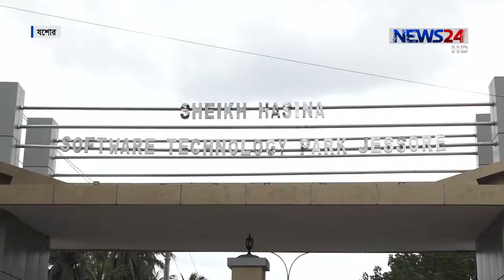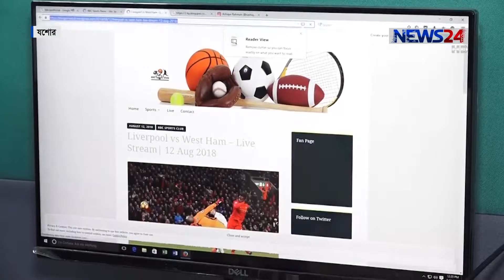NEWS24 বিজনেস at 11pm Business News on 10th September, 2018 on News24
Our other Youtube channels :
COPYRIGHT DISCLAMIER:
News24 Official Address:
NEWS24
371/A
Bashundhara Road
Block – D
Bashundhara Residential Area
Dhaka - 1229